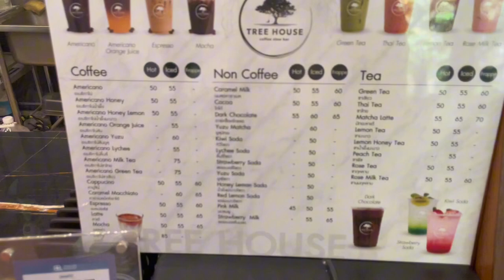Vlog 1 day with me ไปคาเฟ่กับเพื่อน🍃☕️💖